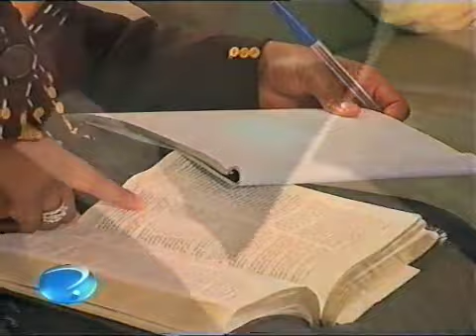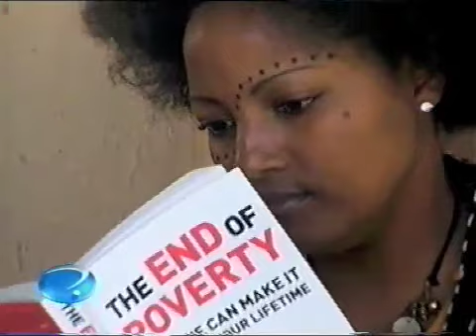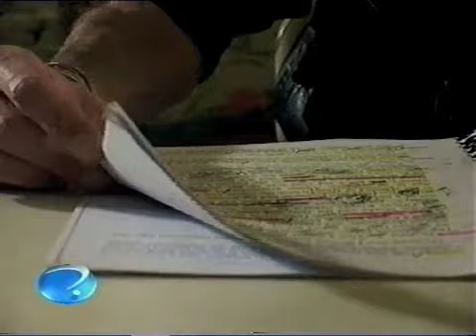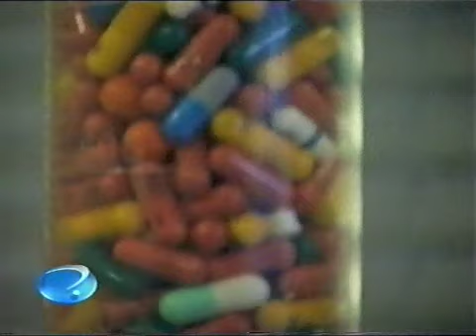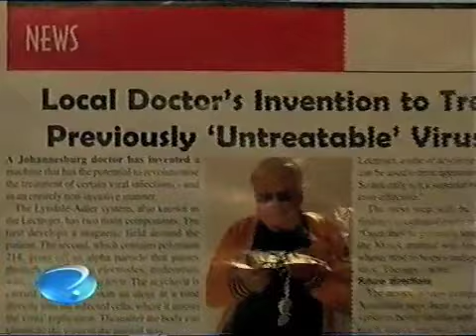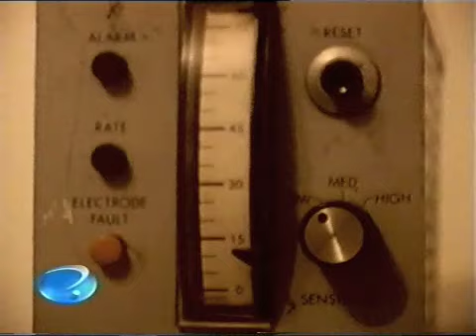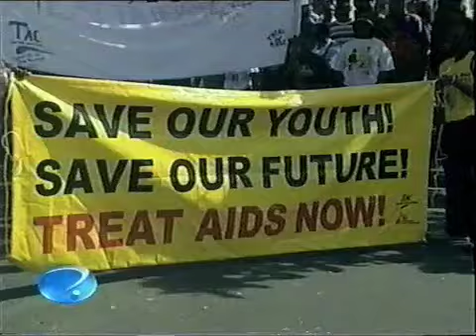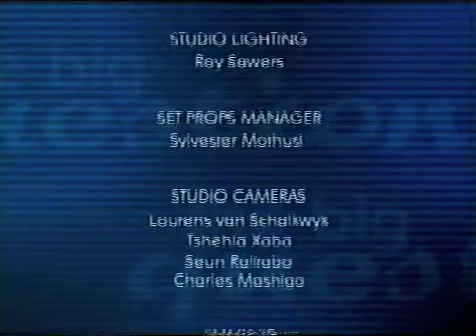The Big Question 2005 Debate in South Africa on Anti-HIV Drugs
I spent two decades in the pharmaceutical industry designing drugs for cancer, arthritis, emphysema and parasitic diseases. I’ve studied the antiretrovirals since AZT was introduced in 1987. Based on my experience and half-a-century of literature on chemotherapy, it is absolutely clear that prescribing antiretroviral drugs to prevent or treat AIDS is not only irrational and wholly unjustified but should be stopped immediately.